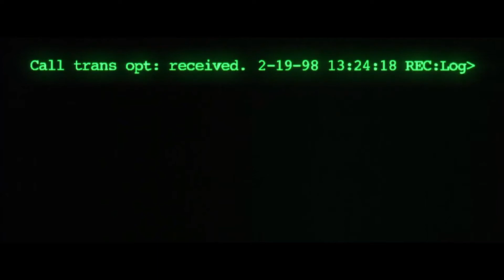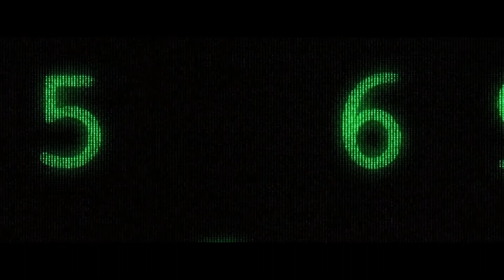The Matrix 1999 Opening Intro Remake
This Is Remake Version Matrix Logo Animation